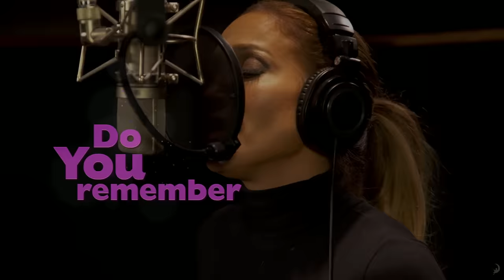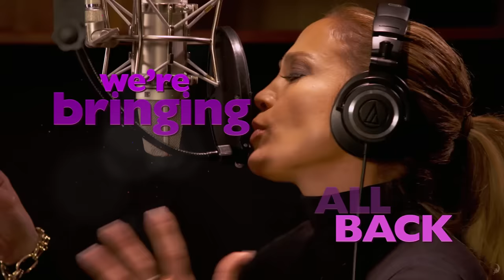Jennifer Lopez - Feel The Light (Official Lyric Video) | HOME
Jennifer Lopez lends her vocal talents to DreamWorks' Home as the voice of Tip’s mom as well as her new single “Feel the Light”.
When Oh, a loveable misfit from another planet, lands on Earth and finds himself on the run from his own people, he forms an unlikely friendship with an adventurous girl named Tip who is on a quest of her own.

Through a series of comic adventures with Tip, Oh comes to understand that being different and making mistakes is all part of being human, and together they discover the true meaning of the word HOME.

→ Credits ←
Cast: Jim Parsons, Rihanna, Steve Martin, Jennifer Lopez

Produced by Mireille Soria, Suzanne Buirgy, Christopher Jenkins

Directed by Tim Johnson

→ More From Peacock Kids! ←